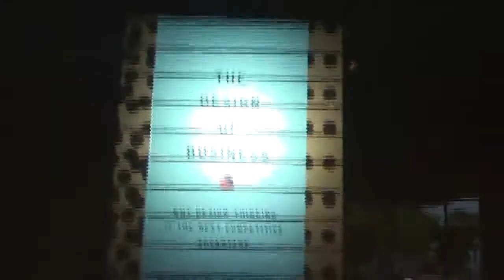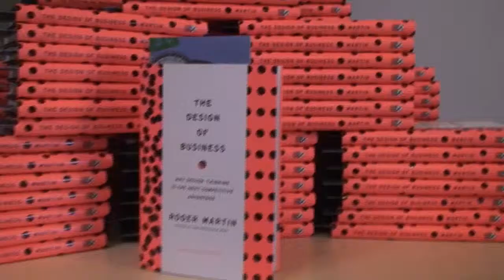Roger Martin Visits Continuum to Discuss New Book Design For Business